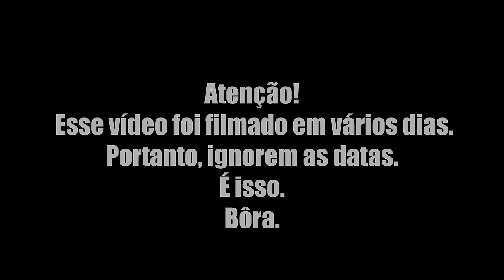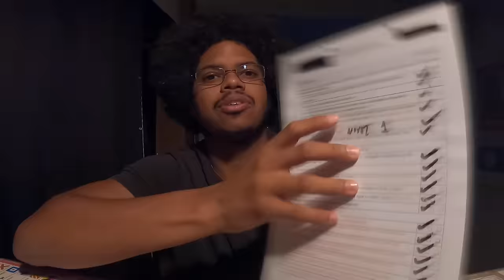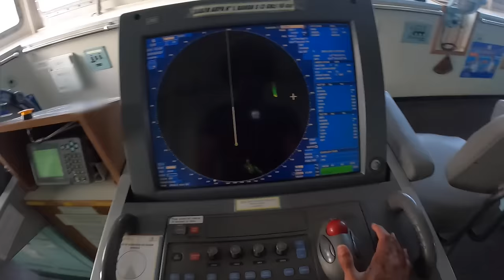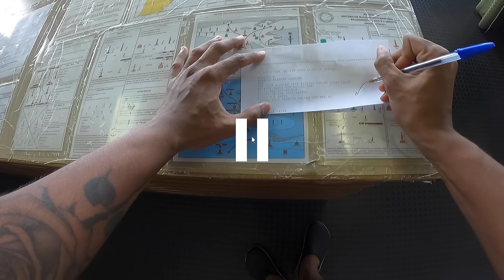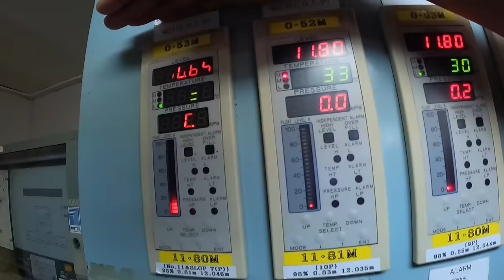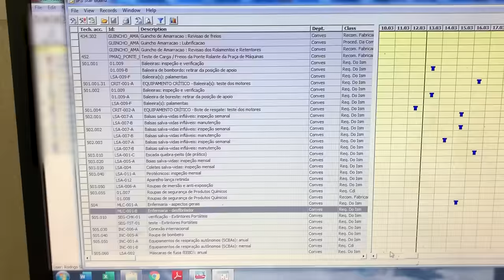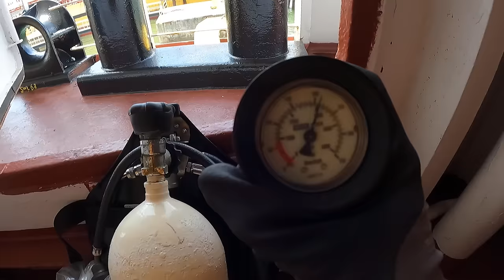24 horas da Rotina TRABALHANDO EMBARCADO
Nesse vídeo eu mostro de forma mais aprofundada como é o trabalho a bordo, principalmente no dia-a-dia de um piloto de navio. Além disso, eu também comento como é a rotina do pessoal que trabalha como mecânico e marinheiro de convés